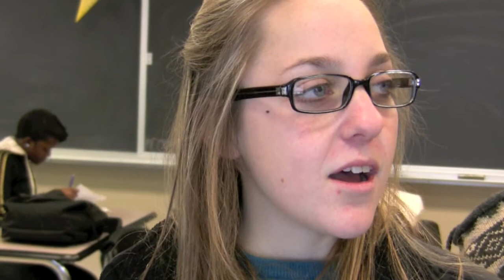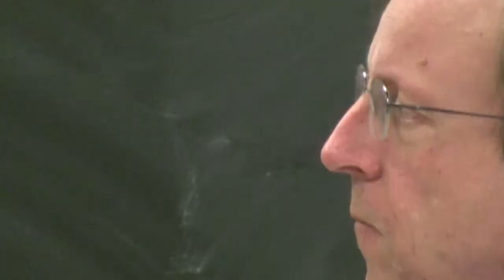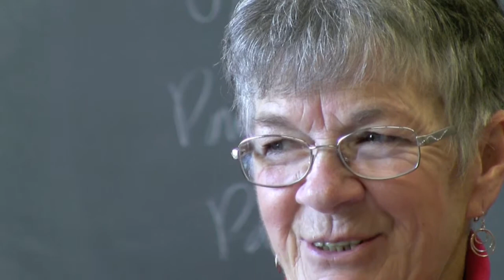School Days Documentary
Bishop O Dowd High School.

my second film project. 1 day film and edit.